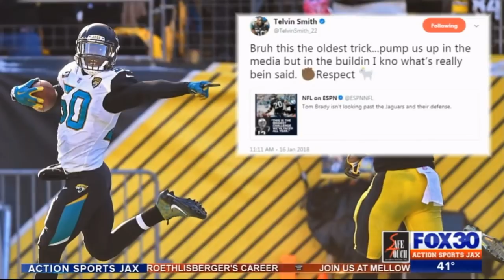Jaguars are one win away from Super Bowl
Thank in large part to an elite defense led by Telvin Smith & Jalen Ramsey, the Jags are one win away from the Super Bowl.